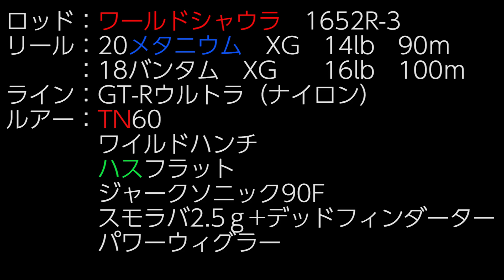【リール紹介】シマノ 20メタニウム XG レビュー【試投編】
先日購入した20メタニウムXG の試投レビューです。

率直な感想は、軽い、持ちやすい、投げやすいです。
バンタムを持っていれば、ルアーの重さやタックルの強さで使い分けができそうです。
19アンタレスとの使い分けは、タックルバランスでしょうか？
巻いた感じは19アンタレスの方が力強かったので、細糸の巻物が19アンタレス、細糸の打ち物がメタニウムという感じになると思います。

スプールが小さいというのもあって、抵抗のある巻物には向いていないと思います。

みなさんはどういう使い方をされるでしょうか。

今回使用のタックル

・シマノ　　　　　　ワールドシャウラ1652R-3
・シマノ　　　　　　20メタニウムXG
・シマノ　　　　　　18バンタムMGL XG
・サンヨーナイロン　GT-Rウルトラ
・ジャッカル　　　　TN60
・エバーグリーン　　ワイルドハンチ
・ISSEI　　　　　　   ハスフラット
・ダイワ　　　　　　スモラバ2.5ｇ
・ジャッカル　　　　デッドフィンダーター2.8”
・バークレー　　　　パワーウィグラー4"